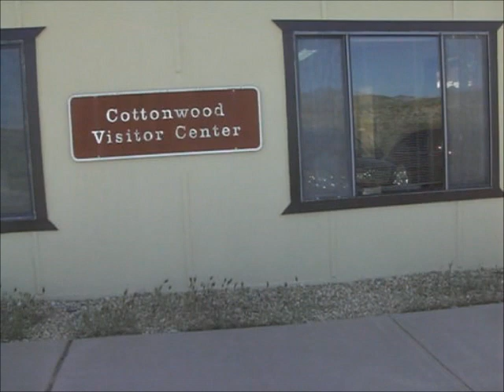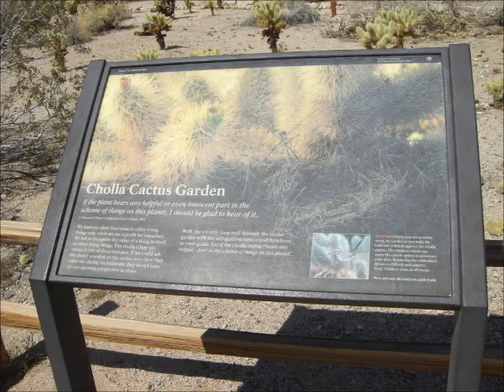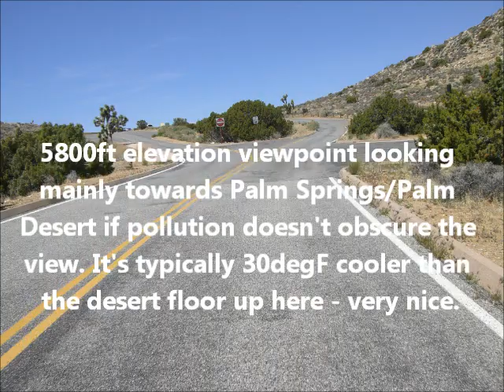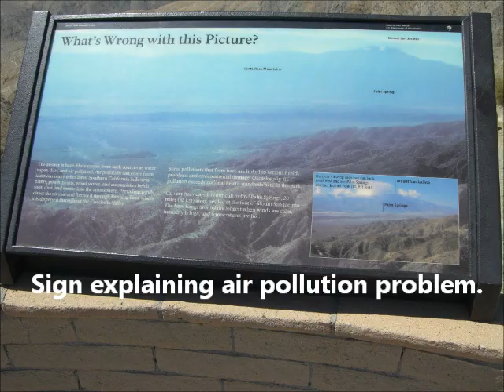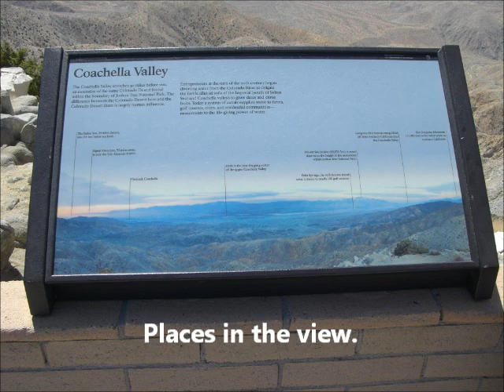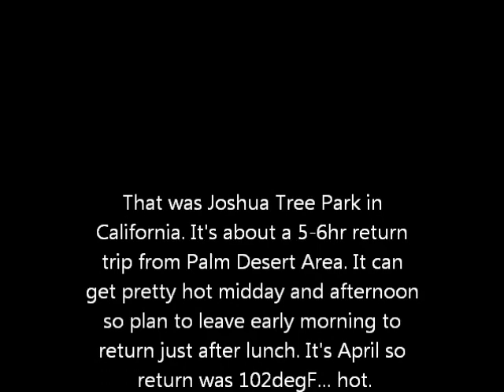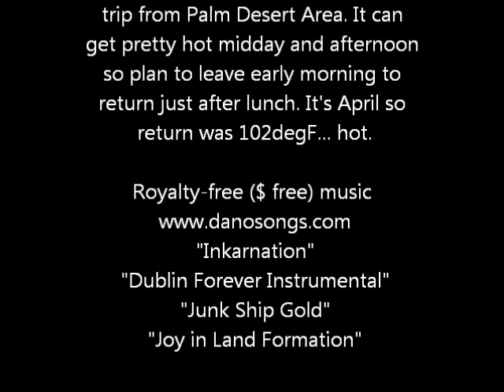Joshua Tree Park Motorcycle Trip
5-6hr round trip from Palm Desert stopping for sights and a quick lunch in Yucca. just over $600 for 3 days. Not cheap. But we had a lot of fun. Latter half of April now. About 100-104degF in Palm Desert. Up high in Joshua Park temps about 25-30degF cooler so nice for riding.